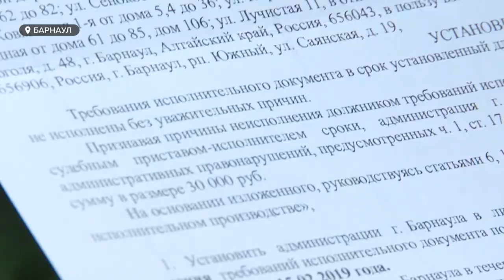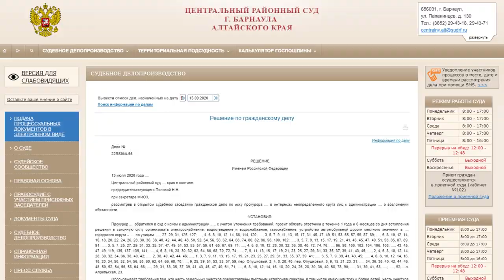Без дорог и воды: почему многодетные семьи Барнаула получают непригодную для жизни землю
Сотни многодетных семей Барнаула не строят дома на выделенных бесплатных участках. Еще десятки - вынуждены жить на земле непригодной для проживания. Почему сложилась такая ситуация?